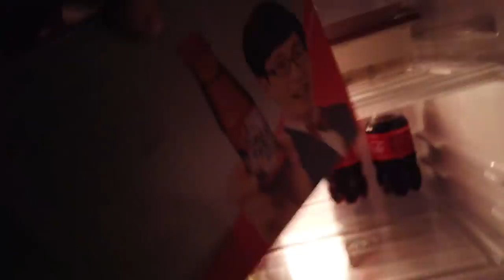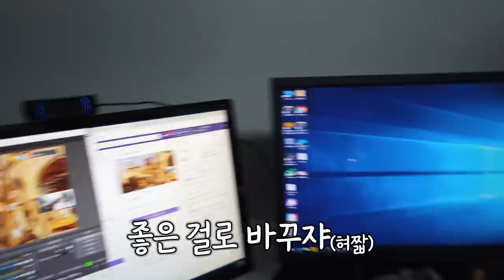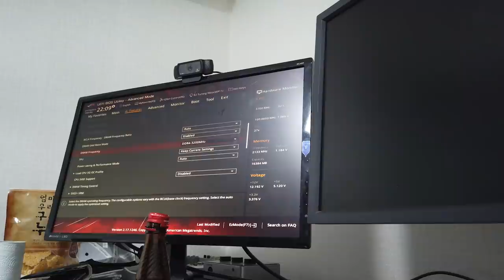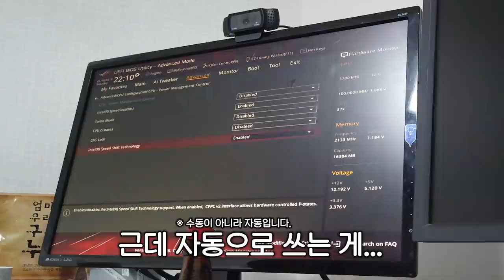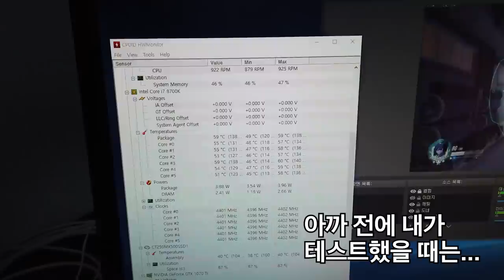오버워치 前1등 컴퓨터 업그레이드하는데. 옆집에서 이상한소리가?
제품명 :  안산 컴퓨터
가격 : 약 140만원
출시일 : 2018년 3월

요약
1. 아
2. 너무
3. 더러워